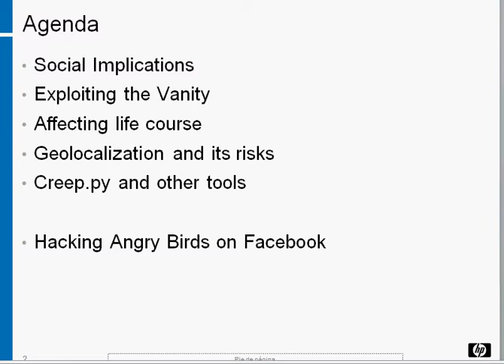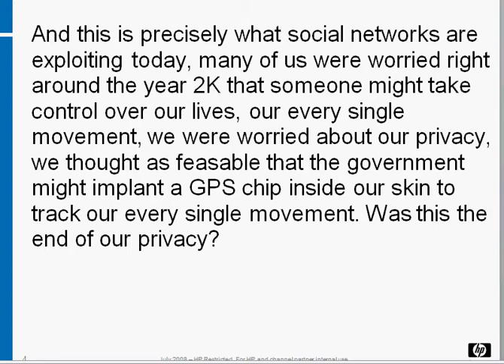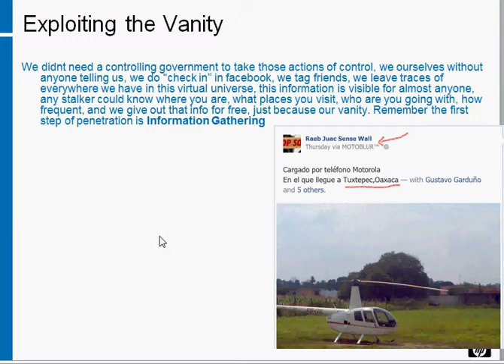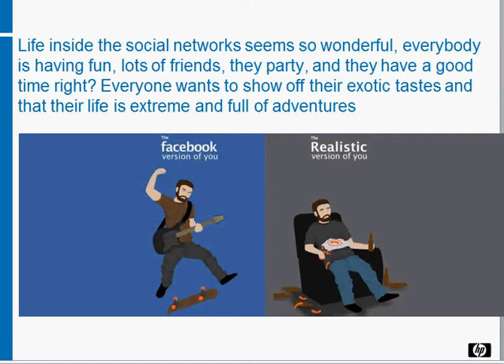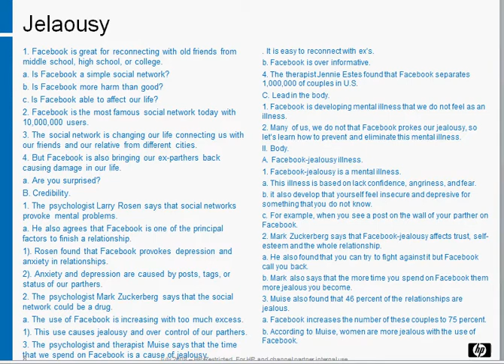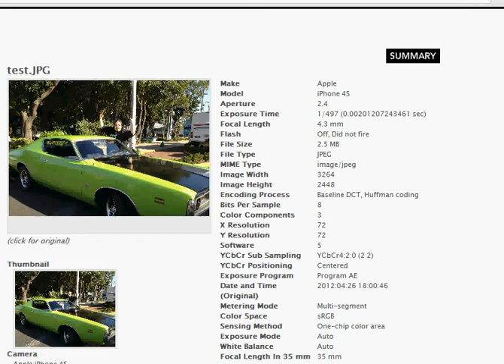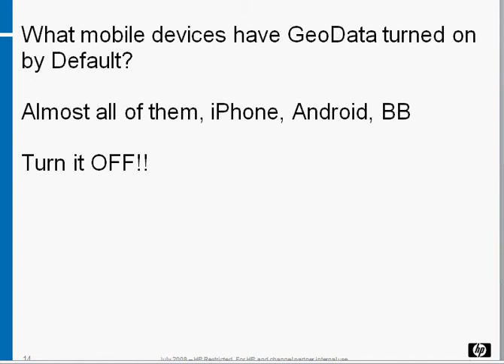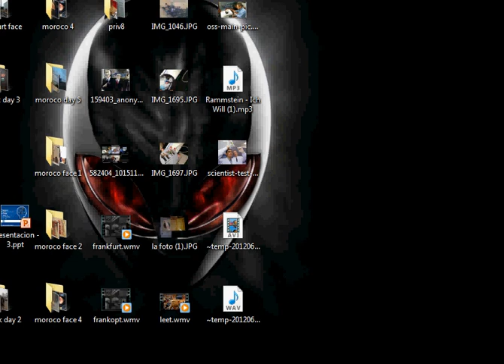Defcon Bangalore 2012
Facebook Exploiting the Human Kernel